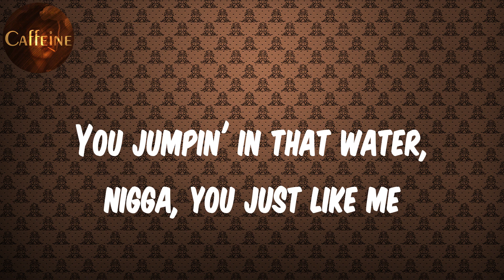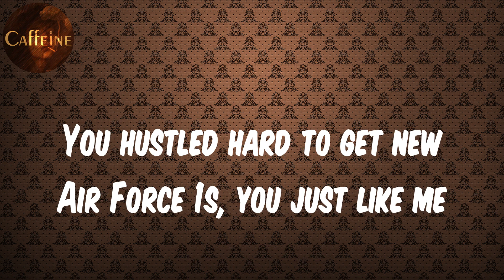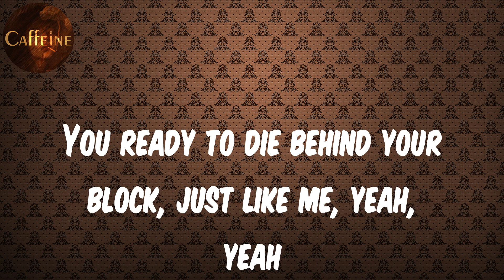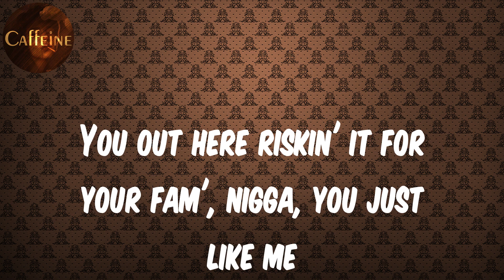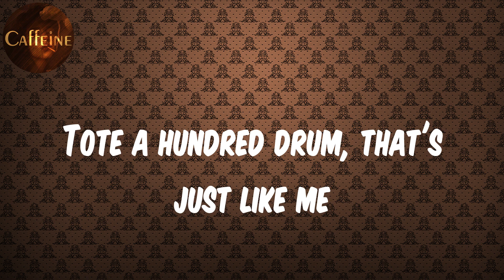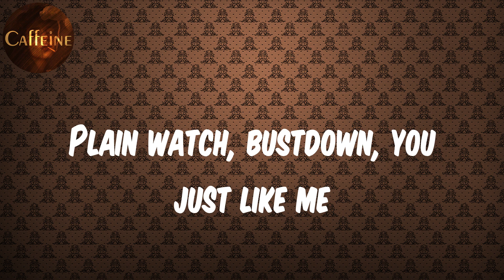Future - LIKE ME (feat. 42 Dugg & Lil Baby) (Lyrics)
Lyrics LIKE ME:
(I got HitMan on the beat)
I got twelve watches, four bustdowns, ain't none of my shit plain
I got twenty watches, all Plain Jane and I bulletproof my Range
I got twenty bustdown watches, could've went and bought me a plane
You don't got business mind, and you ain't killed nothin'
Ain't no sense in stressin' my game
You can't turn mud into diamonds, then you won't feel my pain
Swear I used to sell drugs to buy fly shit
You don't know how far I came
I'm a real skreet nigga, I'm on that
For these millions, I play lane
Fuck up they feelings, nigga, I made it
Do what you want, bitch, when I'm payin'
God damn, rap's ten
Got about a quarter M in that van
How you doin' shit but servin' them jays
And we still duckin' them rakes
You jumpin' in that water, nigga, you just like me
I spent your salary with boss niggas who just like me
You from the truck, got the line on dog food, you just like me
You on a jet, playin' with a check, nigga, you just like me
A street nigga would finesse, dog, you just like me
You know how to play around with that Fentanyl, you just like me
You with the junkies standin' outside, just like me
Tote a hundred drum, that's just like me
Slangin' choppas, you outside, just like me
Plain watch, bust down, you just like me
Playin' catch, ain't got no lease, nigga, you just like me
You was tryna rap, get out the streets, nigga, you just like me
You love that bitch, but you can't trust her, dawg, you just like me
You hustled hard to get new Air Force 1s, you just like me
You put 'em switches on your Glock, nigga, you just like me
You ready to die behind your block, just like me, yeah, yeah
If I don't pour certain lines, bro, I just can't sleep
He bought the Demon, then the Lamb', nigga, just like me
You out here riskin' it for your fam', nigga, you just like me
He went to bricks from a gram, nigga, just like me
Plain watch, bustdown, you just like me